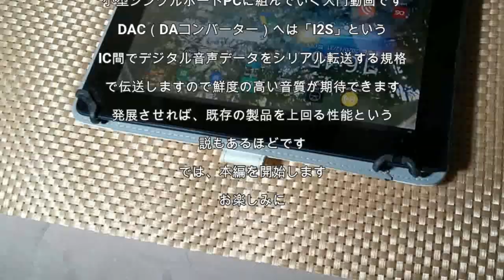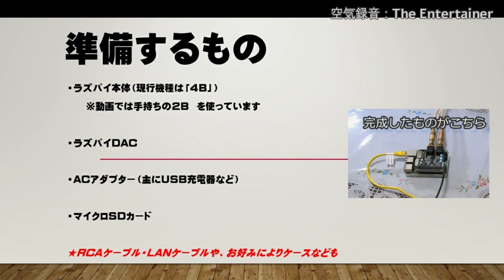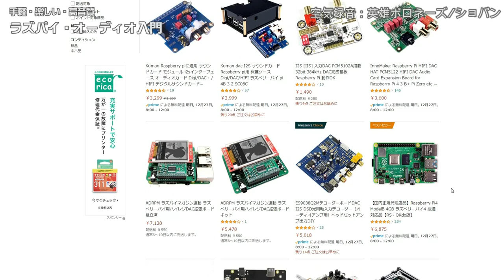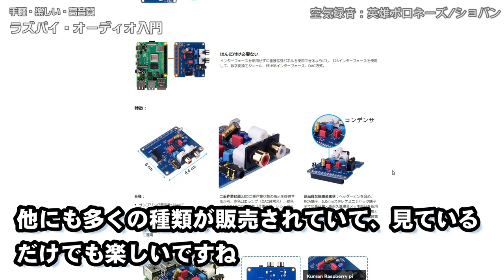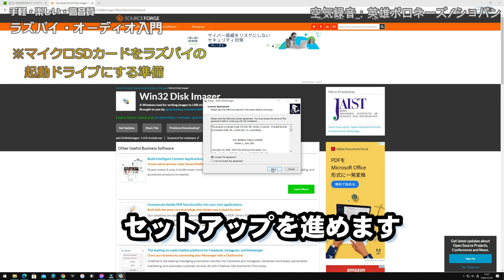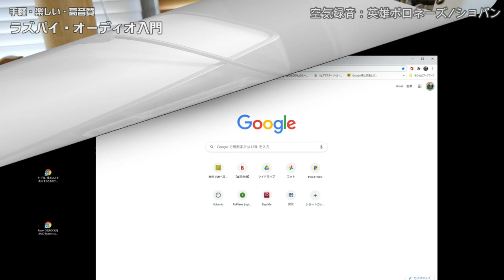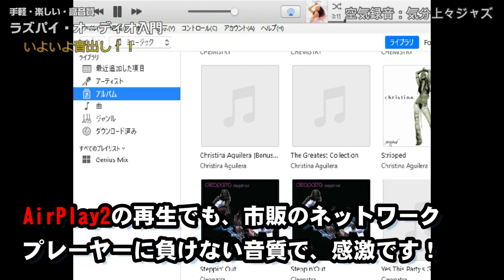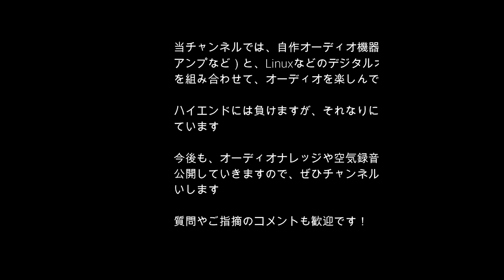ラズパイ・オーディオ入門：空気録音を聴きながら一緒に組んでいきましょう！ I2S伝送の鮮度の高さに、きっと驚く事でしょう≪超高音質≫！！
非営利開発の教育用シングルボードPCと、ボランティアによるOS・ソフトウエア開発で、手軽に安価に高音質が期待できるのがラズパイオーディオです。
※お詫び：動画中ラズパイ4のUSB給電ポートが「Type C」なのを「マイクロC」と誤表記してしまいました。謹んで訂正いたします。
ケーシング編も含めて、これまでの顛末をブログにもまとめました。
☆Raspberry Pi や対応DACボードはこちらでも購入できます。
※宣伝費・広告費は一切受け取っていません。
☆I2Sについて詳しくはこちらの（海外、機械翻訳で充分読めます）ブログが参考になると思います。
NAS›Roon›ラズパイ+ラズパイDAC（I2S、Volumio2）›トランス式アッテネーター›プリアンプ（真空管12AU7＋オペアンプOPA627AU）DMM.make AKIBAの講習会で作ったキット›パワーアンプ  FX-AUDIO FX-202ｊ（NFJ）›ヤフオクで入手したアマチュア自作スピーカー（フォスティクス20cmフルレンジ+リボンツイーター）
‹ラズパイDAC›
I-Sabre DAC ES9023 TCXO（Audiophonics）※フランスから個人輸入
‹使用楽曲›
1.Scott-Joplin-TheEntertainer-2020-AR
3.Chopin-Poronase-No6-Heroic-2019-AR（英雄ポロネーズ）
4.気分上々ジャズ

※今回の動画制作にあたり、FB仲間のTさんに多大なるご協力をいただきました。ありがとうございました。
(TさんによるpiCorePlayerのwiki）